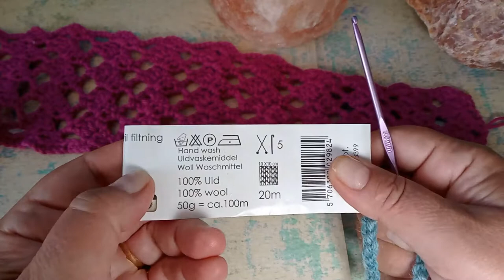Szydelkowy wzor dla poczatkujacych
Fajny, przyjemny wzor.